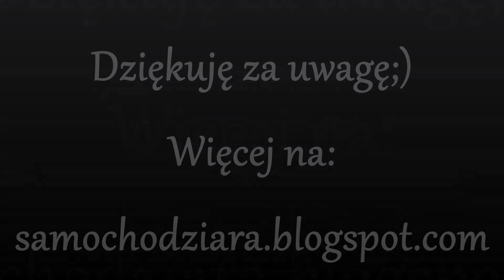Choinki z pierników /Christmas tree